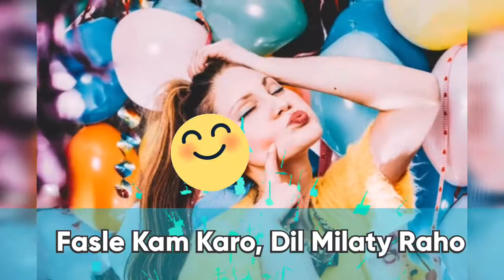Birthday Poetry Status | Birthday Song status 2021 | Bday wishes 4 Friend | whatsapp status | hindi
Wanna Wish Your Friend in a Unique Way??
Here is The BestPoetry For Your Friend on His / Her Birthday

IF YOU LIKED THIS POETRY OR MY VOICE

Faasle kaam karo

Dil milaate raho

Zindagi mein

Sada muskuraate raho

Dard kaisa bhi ho

Aankh naam na karo

Dard kaisaa bhi ho

Raat kaali sahin

Koi gam na karo

Ik sitaaraa bano

Jagmagaate raho

Zindagi mein

Sada muskuraate raho

Baantnaa hain agar

Baant lo har khushi

Baantnaa hain agar

Gham na zaahir karo

Tum kissi pe kabhi

Dil ki gehraayee mein

Gham chhupaathe raho

Zindagi mein

Sada muskuraate raho

Ashq anmol hain

Kho na dena kahin

Inki har boond hain

Motiyon se haseen

Ashq anmol hain

Motiyon se haseen

Inko har aankh se

Tum chhuraate raho

Zindagi mein

Sada muskuraate raho

Faasle kam karo

Dil milaate raho

Zindagi mein

Sada muskuraate raho